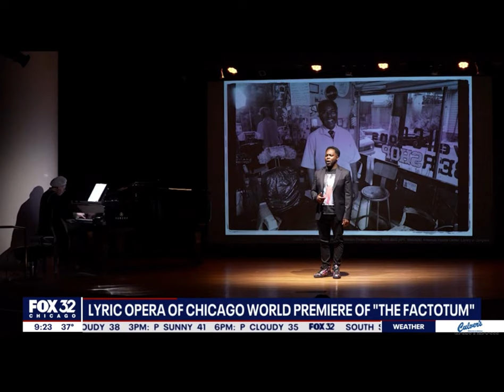The Factotum - Rajendra Ramoon Maharaj Interview on Fox News